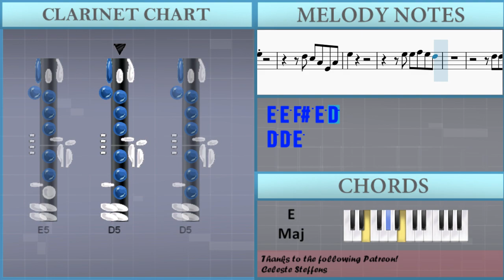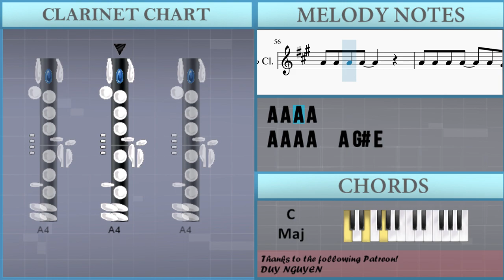How to play Bubblegum KK (Animal Crossing) by KK Slider on Clarinet (Tutorial)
The easiest way to learn how to play Bubblegum KK (Animal Crossing) by KK Slider on the clarinet. It's a clarinet tutorial for Bubblegum KK (Animal Crossing) by KK Slider.

EasyMusicLesson teaches you to play the your favorite instrument, through easy and simple animation so that you too can learn how to play Bubblegum KK (Animal Crossing) by KK Slider on the clarinet easily. A clarinet tutorial with visual animation graphic.

Chords of Clarinet arrangement:
G Maj   C Maj   A Min   D Maj   G Maj   C Maj   G Maj   C Maj
G Maj   C Maj   B Min   E Maj   A Min   D Maj   G Maj   E Min
A Min   D Maj   G Maj   G Maj   G# Maj   G# Maj   G Maj   B Min
B Min   E Min   E Min   B Min   B Min   E Min   E Min   C Maj
D# Maj   D Maj   G Maj   C Maj   G Maj   C Maj   G Maj   C Maj
B Min   E Maj   A Min   D Maj   G Maj   E Min   A Min   D Maj
G Maj   G Maj   G# Maj   G# Maj   G Maj   B Min   B Min   E Min
E Min   B Min   B Min   E Min   E Min   C Maj   D# Maj

Melody notes of Clarinet:
E4   E4 F#4   F#4
F#4 F#4   G#4
E4     F#4 A4 F#4
B4 C#5 E5
D5 C#5 A4 E4
F#4   E4
E4 E4 F#4 A4 F#4
B4 C#5 E5
D5 C#5 A4 E4 A4
E5
E5 E5 F#5 E5 D5
D5 D5 E5
D5 C#5
C#5 C#5 D5 E5 A4
B4
B4 B4 A4 G#4 B4
A4
G#4 G#4 G#4 G#4 G#4 E4 C#4 F#4
F#4   F#4   F#4
E4 F#4
G#4 G#4 G#4 G#4
G#4 G#4 G#4 G#4 G#4 B4   F#4
A4 A4 A4 A4   A4 G#4 E4
E4   F#4 G#4 A4 B4
E5       E4 F#4 A4 F#4
B4 C#5 E5
F#4   E4
B4 C#5 E5
E5
D5 D5 E5
D5 C#5
B4
A4
F#4   F#4   F#4
E4 F#4
E5